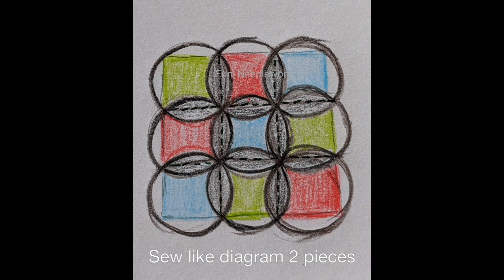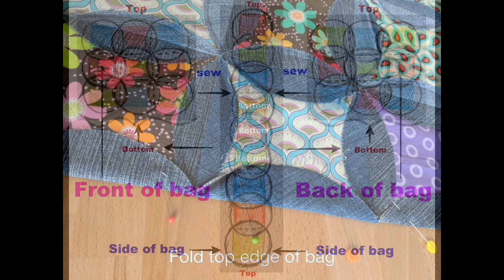Denim Circle Rag Bag/As You Go/DIY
I made this bag in 2017 for my friend.
I show DIY how I did this bag. I took some pictures and took new some pictures and draw diagrams. I hope it helps you understand more because I did not take pictures all.

I hope you enjoy watching my Fun Needlework channel. I have page Fun Needlework on facebook.
You can see my works more.

สวัสดีค่ะพี่น้องคนไทยด้วยกัน เราทำและเขียนเป็นภาษาอังกฤษ ถ้าท่านใดสนใจหรือต้องการสอนถามเพิ่มเติมข้อมูลสามารถสอบถามเขียนเป็นภาษาไทยได้เลยนะคะ
ถ้ารักและชอบผลงานสามารถติดตามเราได้ทางเพจได้เหมือนกันค่ะ ขอบคุณค่ะ